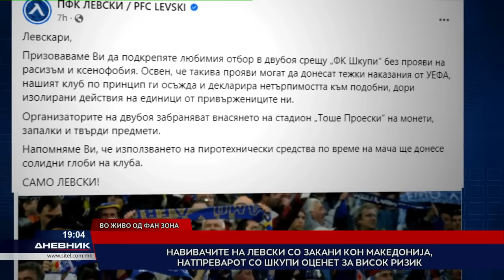Навивачите на Левски со закани кон Македонија, натпреварот со Шкупи оценет за висок ризик